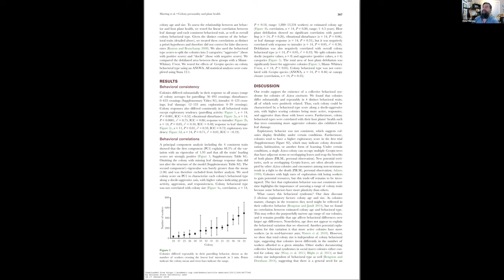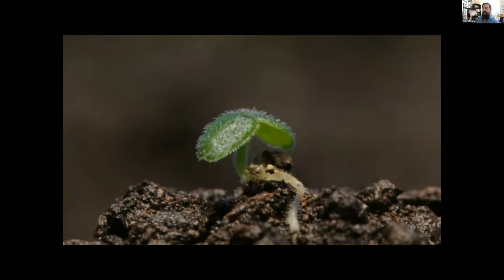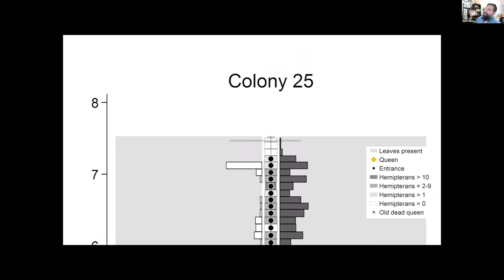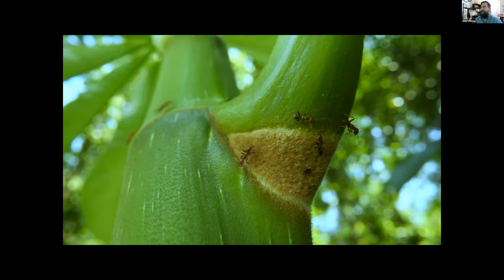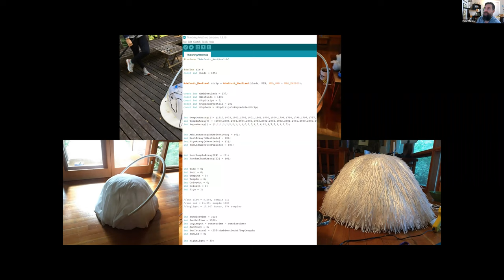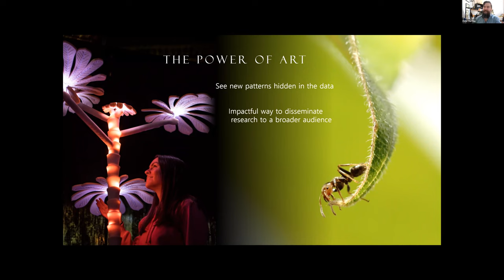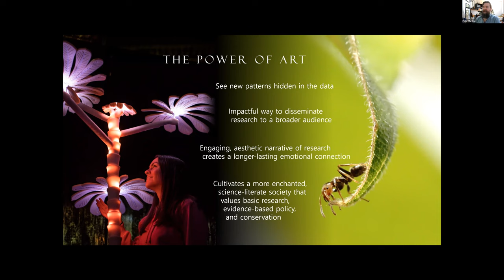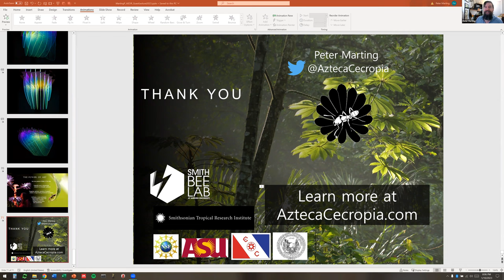Artistic Expression of Research Workshop: Dr. Peter Marting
Dr. Peter Marting talks about creating art using raw data.